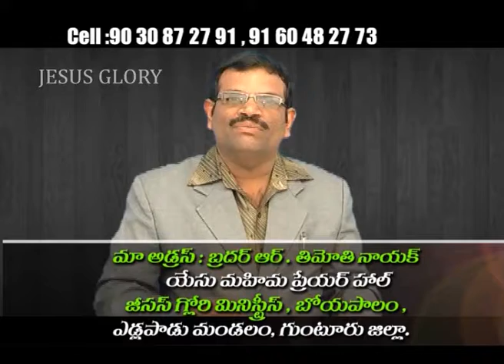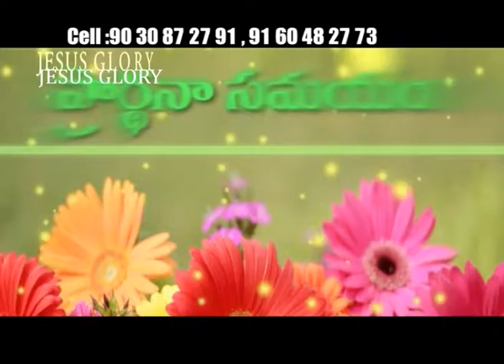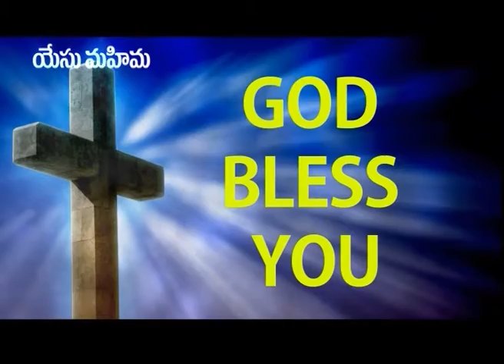LIVING GOD TV